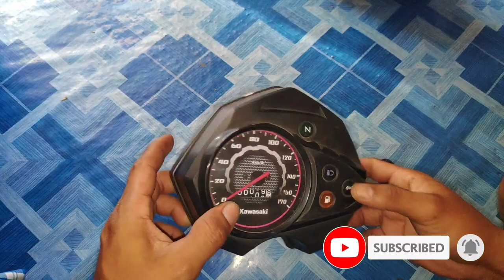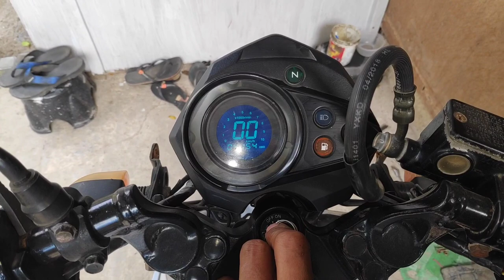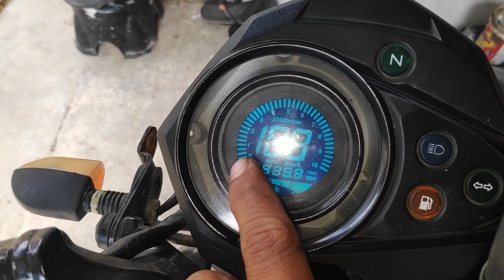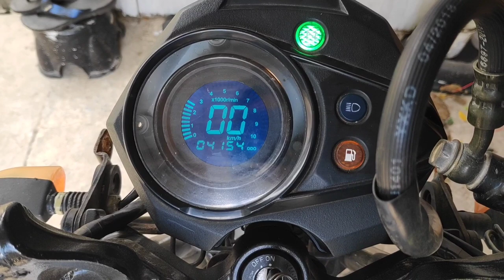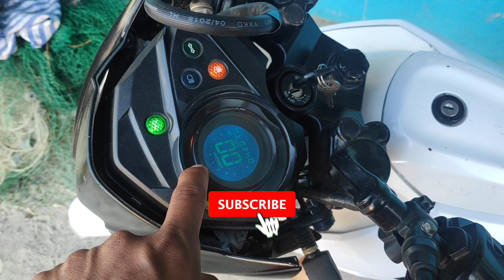Classic digital speedometer installation - kawasaki fury 125 newbreed